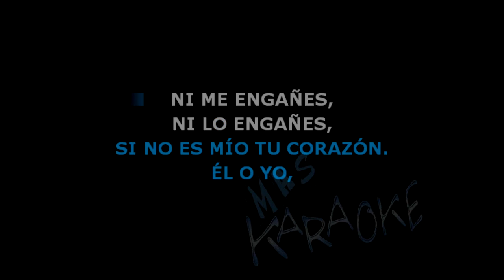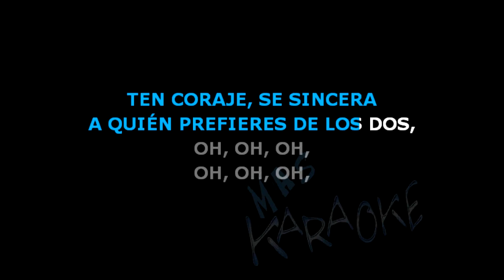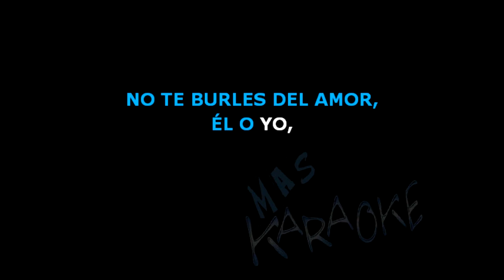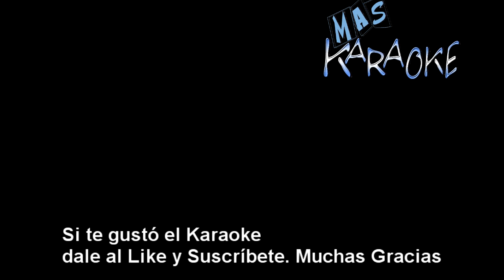😎 EL O YO 🟢 Chebere 🎤 MAS KARAOKE